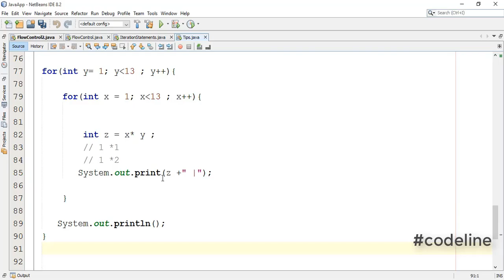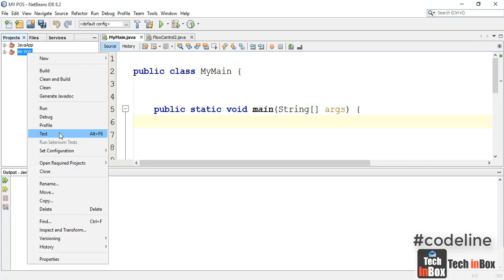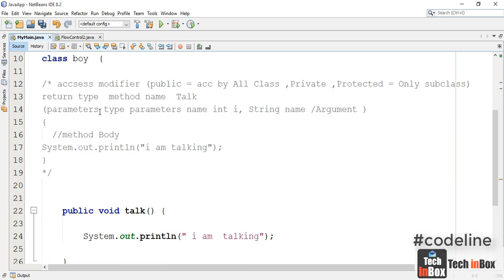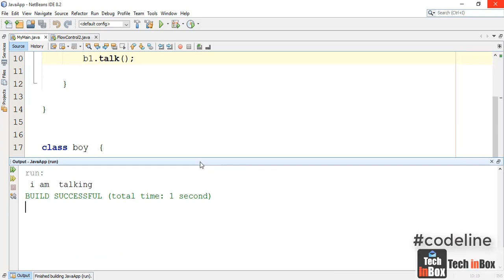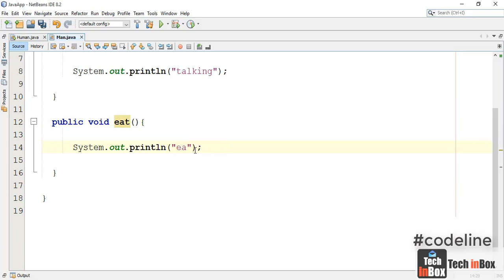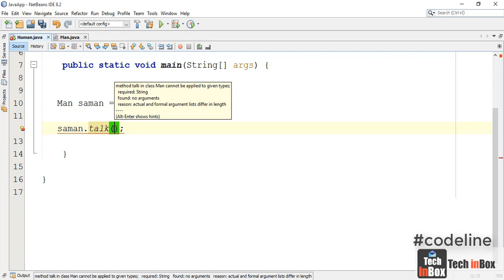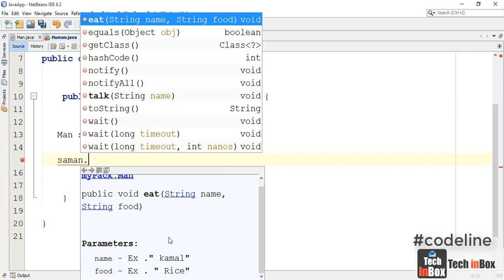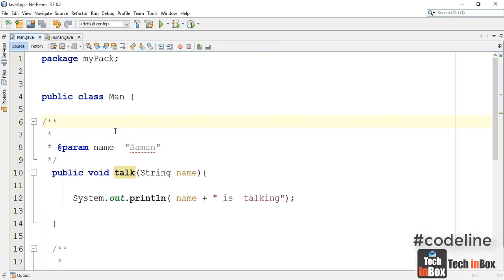How to Use subclass and method in Java | Java Sinhala| Java For nested loop | Part 12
Definitions: A class that is derived from another class is called a subclass (also a derived class, extended class, or child class). The class from which the subclass is derived is called a super class (also a base class or a parent class).